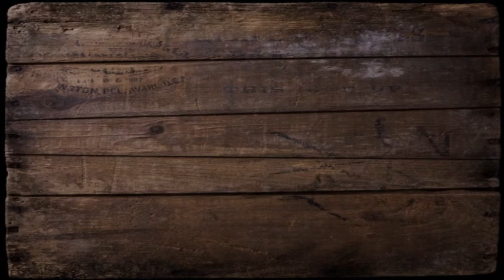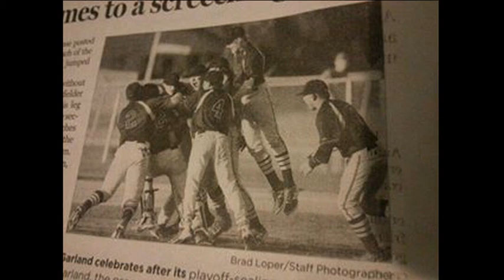stephen harrison movie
Photo montague of Stephen Harrison